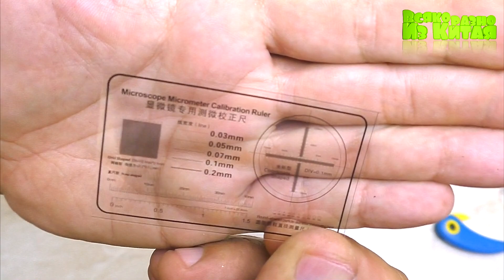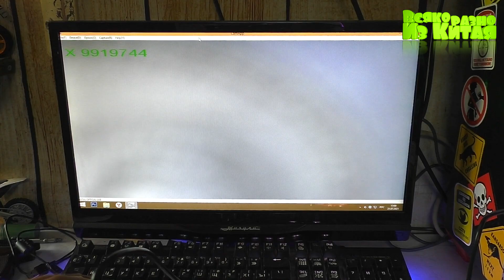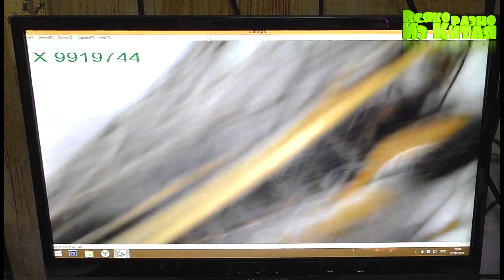БОЛЬШАЯ КУЧА ПОСЫЛОК С АЛИЭКСПРЕСС !! РАСПАКОВКА И ОБЗОРЫ.